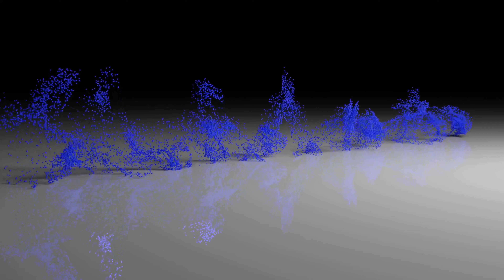a big thank you to all of the model railway family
just a short video, to everyone in the model railway family. i would just like to say a massive thank you to everyone for all of your support and well wishes while i have been unwell, which helped me a lot while I have been recovering so again a big thank you to everyone in the model railway family thank you for all of your support😁😁🙋‍♂️🙋‍♂️🙋‍♂️🙋‍♂️🚂🚂🚂🚂🚂🚂

thank you everyone Al, @laytonjunction